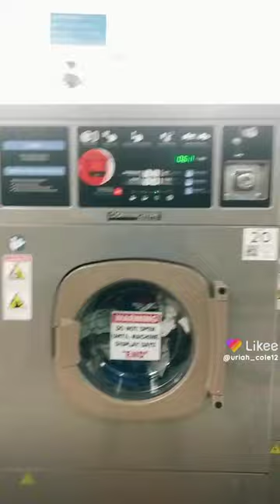Girbau Washing Machine. (Repost.)